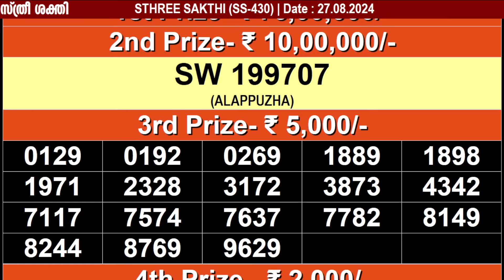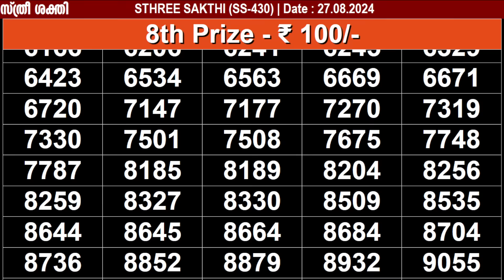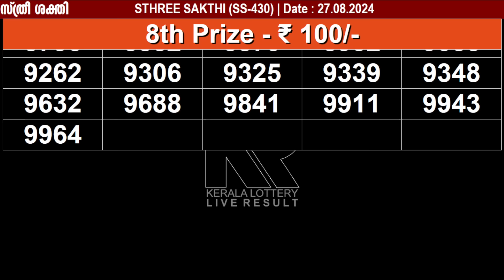KERALA LOTTERY STHREE-SAKTHI SS-430|LIVE LOTTERY RESULT TODAY 27/08/2024